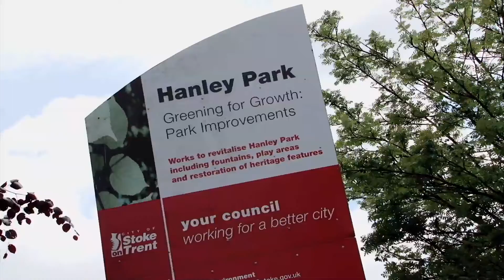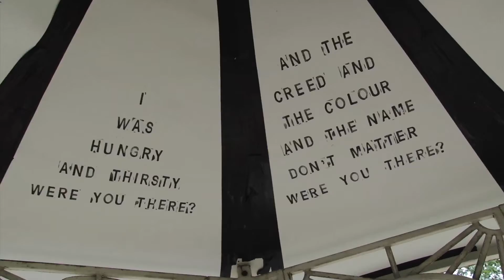Park Traces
A drawing event and exhibition documenting Hanley Park in the Spring and early Summer led by BA Fine Art students and Friends of Hanley Park.

Video produced for the Press Office by Toby DeCann.